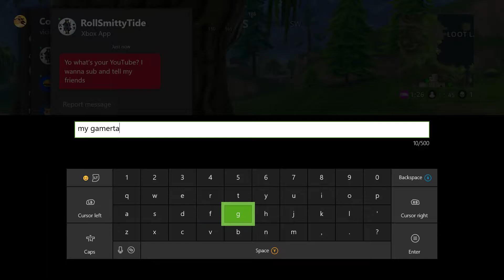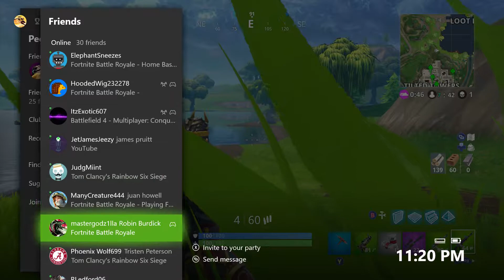Fortnite-(20-20) really funny